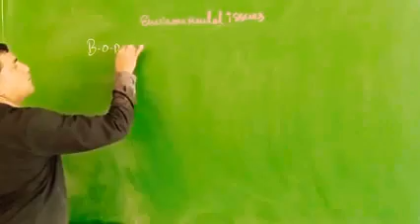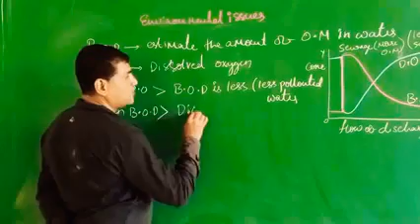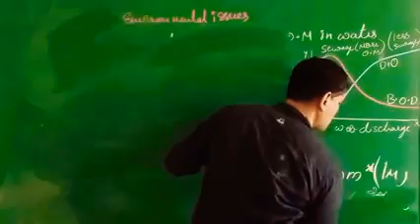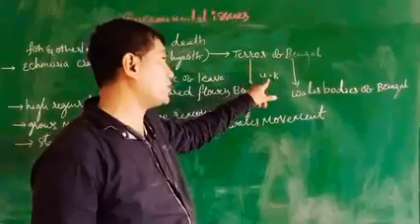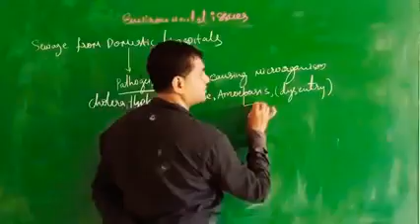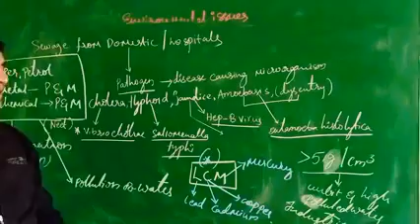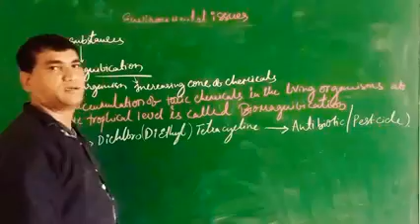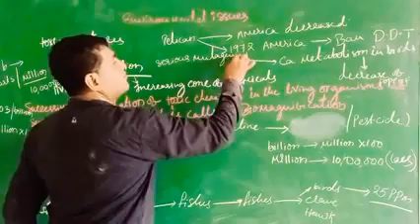ENVIRONMENTAL ISSUES DAY 6PART 6(WATER POLLUTION &ITS CONTROL)small